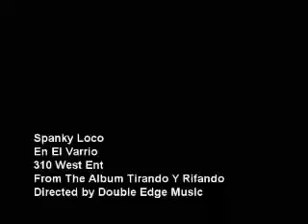Spanky Loco- En El Barrio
Spanky Loco